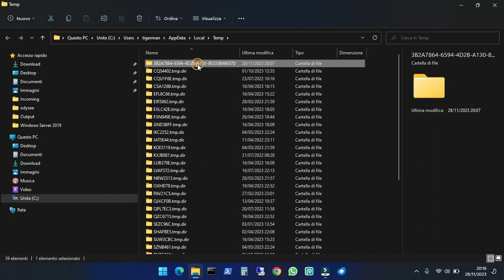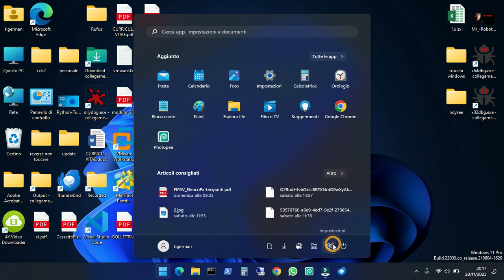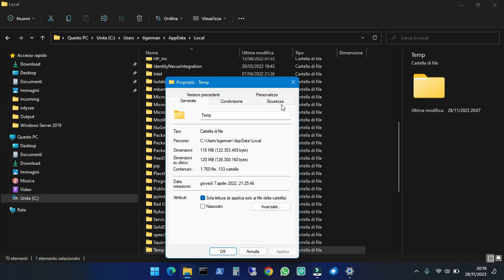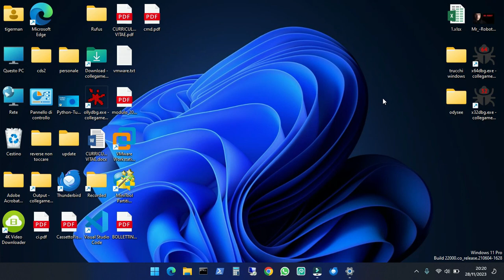Cancelliamo i file temporanei di Windows 11 velocemente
PATH CARTELLA FILE TEMPORANEI DI WINDOWS:
C:\Users\tigerman\AppData\Local\Temp